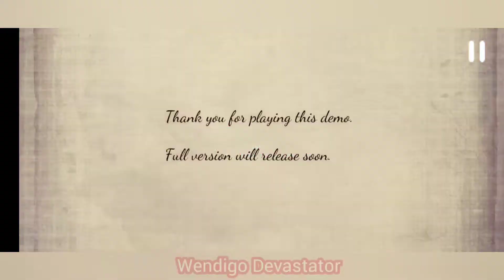Backrooms Full Gameplay Wendigo Devastator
Backrooms

Backrooms are portal dimensions rooms where it keeps on shift each time the rooms.

Be careful !!! There are watching you!!!

1  like  👍🏻to motivate me